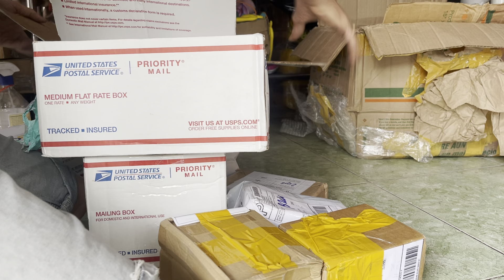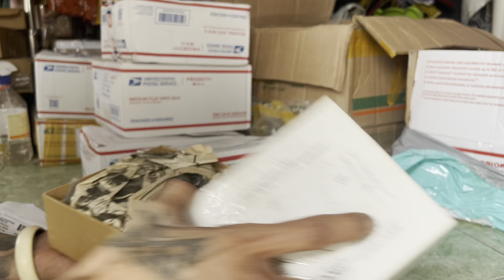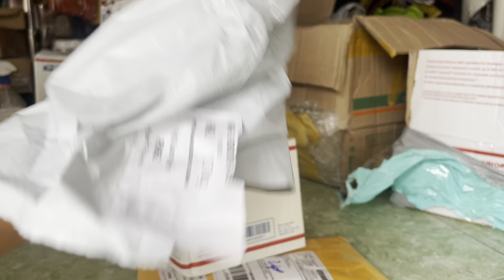đã nhắc đến bạn,chúc ae và gia đình ngày mới nhiều niềm vui.